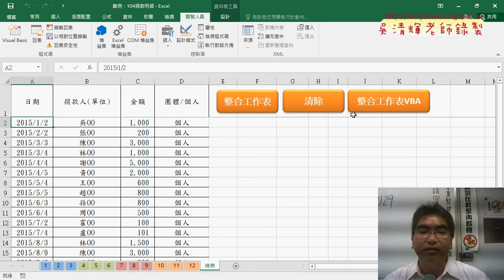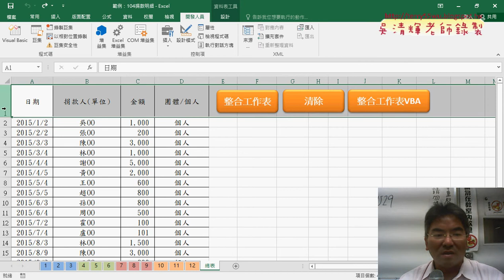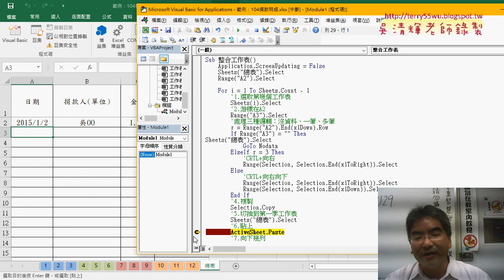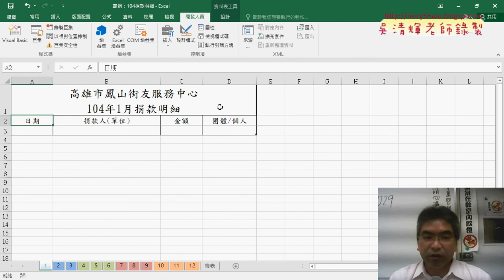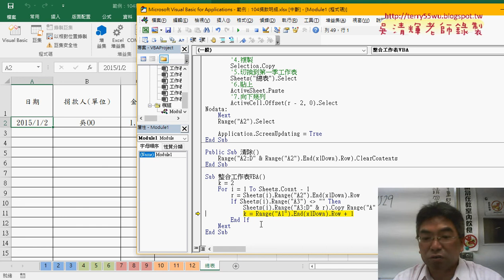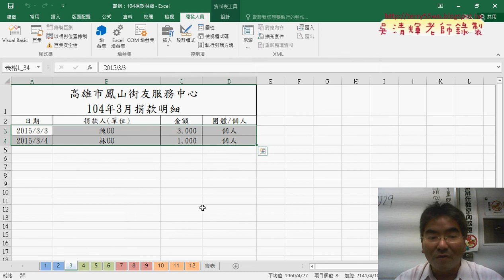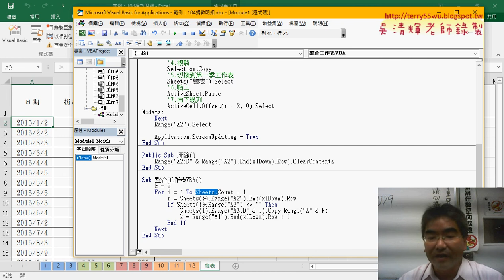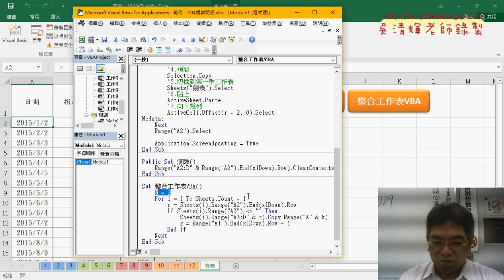08 104捐款明細合併VBA說明